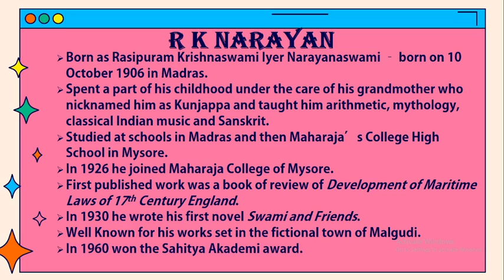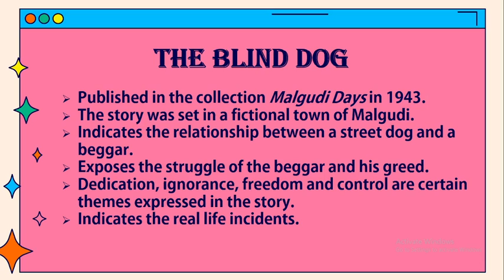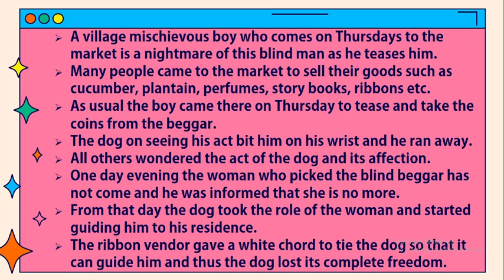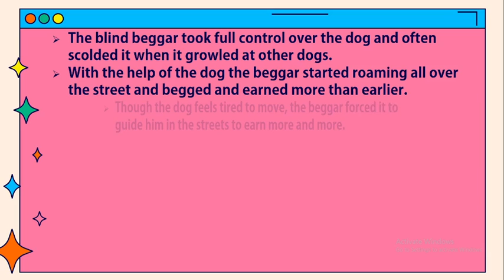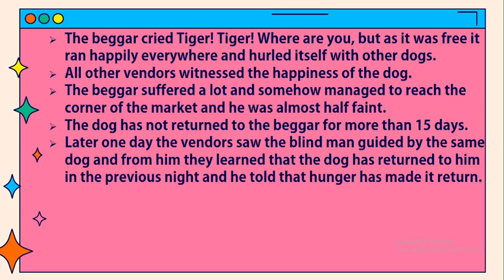The Blind Dog by R K Narayan / Summary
The Blind Dog
• Published in the collection Malgudi Days in 1943.
• The story was set in a fictional town of Malgudi.
• Indicates the relationship between a street dog and a beggar.
• Exposes the struggle of the beggar and his greed.
• Dedication, ignorance, freedom and control are certain themes expressed in the story.